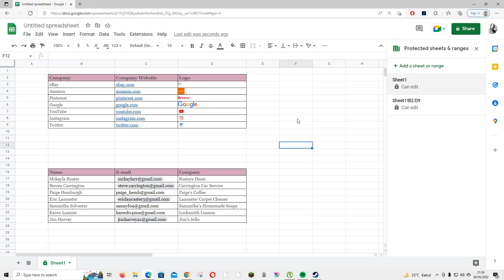How To Protect A Sheet Or Range In Google Sheets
Protect a sheet or range on Google Sheets by watching this tutorial.